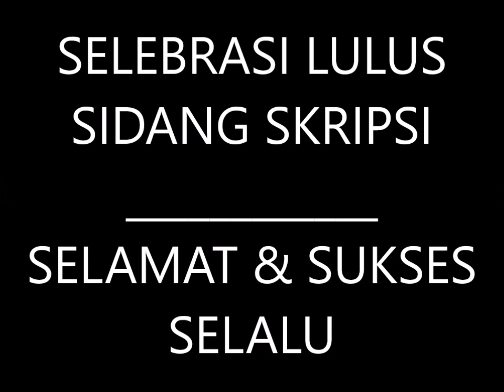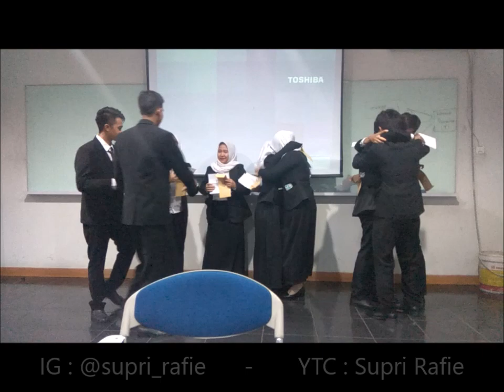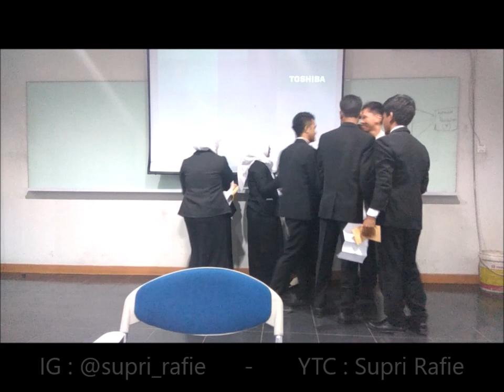Selebrasi Lulus Sidang Skripsi - Terharu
Salah satu dari memperjuangkan mimpi menjadi nyata.
Selamat & sukses selalu teman ...

Sidang Skripsi, 17 Februari 2019